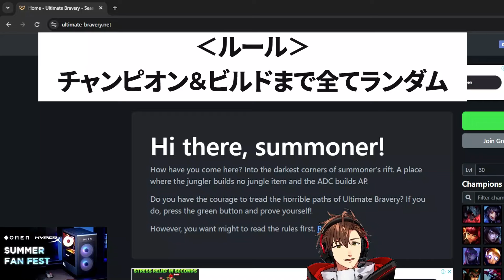チャンピオン、ビルド全てをランダムに決めてリスナーとARAMを楽しむ乾殿【乾伸一郎】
使用アーカイブ
＊【視聴者参加型】ビルドまでもがオールランダムオールミッド【2024/9/1】

0:00 オールランダムの説明
0:53 バリア～w
1:35 お腹痛いww
2:24 実力‹ビルド
3:05 発動しないビルド
3:34 そして誰もいなくなった
4:50 ビルド紹介